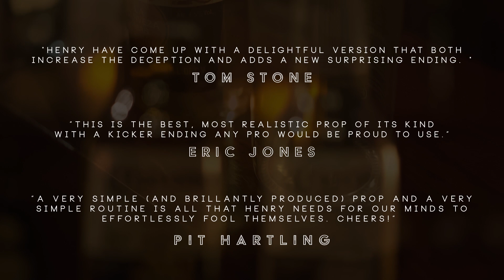Refilled by Henry Harrius